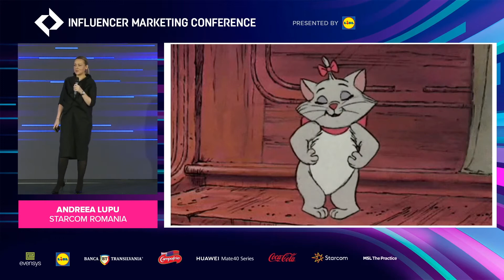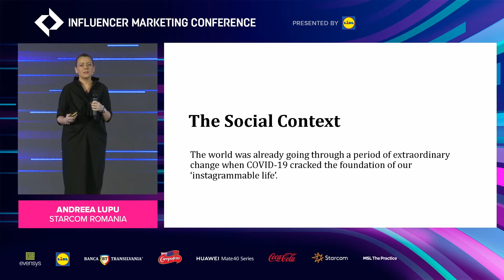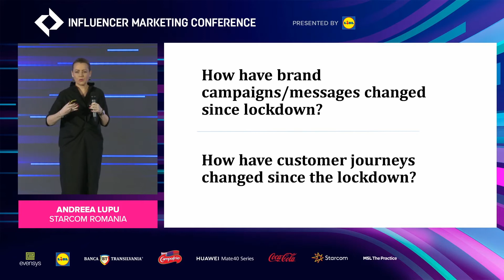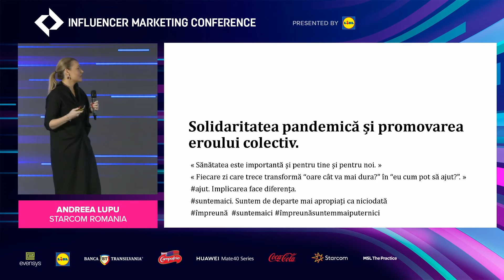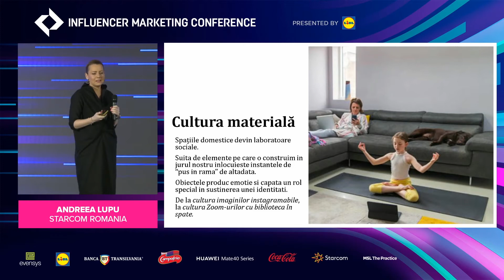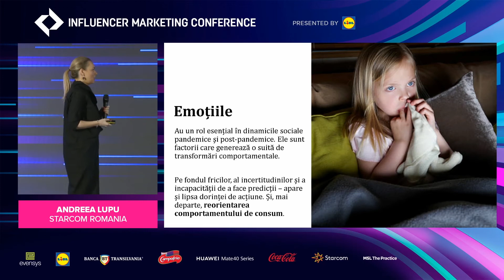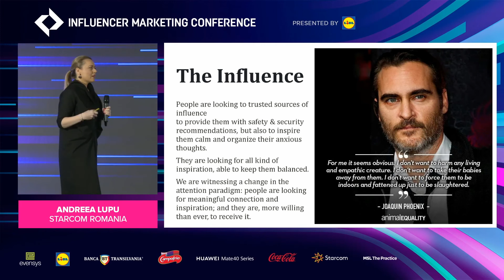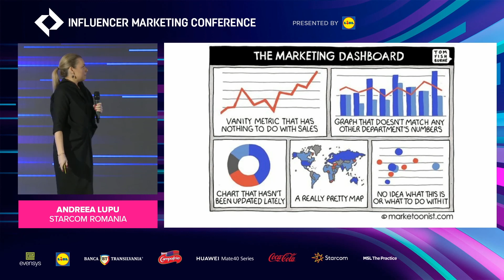Andreea Lupu @ Influencer Marketing Conference 2020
Influencer Marketing Forecasts. Facts & Insights for meaningful campaigns
Andreea Lupu - Strategy & Innovation Director, Starcom Romania

Influencer Marketing Conference 2020 a reunit profesionisti in marketing, comunicare, digital si social media care au adus pe ecranele mici si mari informatii utile, tendinte actuale si experiente inedite.